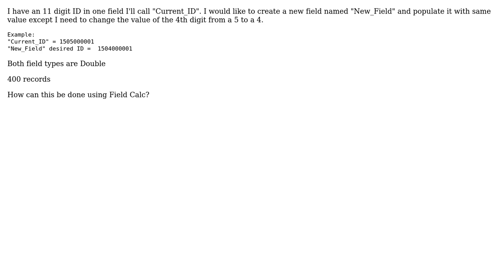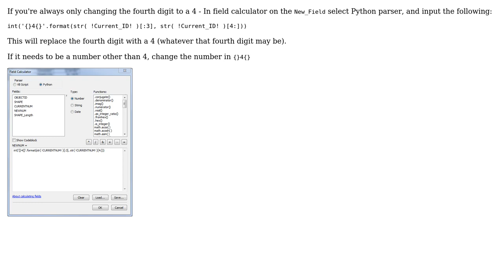GIS: Field Calc to change one digit in a sequence Arcmap (2 Solutions!!)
GIS: Field Calc to change one digit in a sequence Arcmap

With thanks & praise to God, and with thanks to the many people who have made this project possible! | Content (except music & images) licensed under CC BY-SA | Music | Images & others | With thanks to user PolyGeo user Midavalo user FelixIP user Dameron and the Stack Exchange Network Trademarks are property of their respective owners. You are responsible for your own actions.